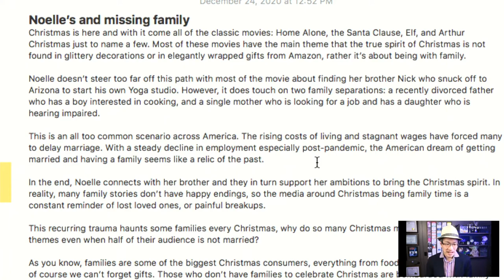Family Christmas Netflix Binges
Ever notice that all Christmas movies have the same themes around family being the most important part of Christmas? What happens if you're family is not traditional?

In this video we explore how modern families are really the norm according to the OECD.

AI Parenting is here to help you transform screen time from sedating, to relating, and ultimately creating. We help you understand the invisible forces that control your family through awareness of our digital unconsciousness.